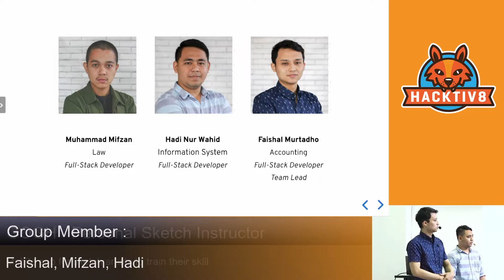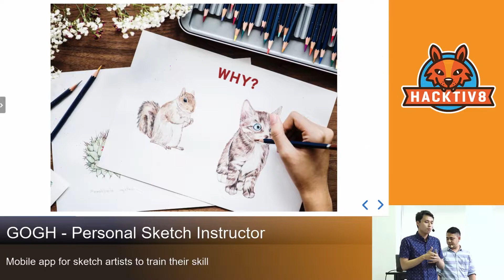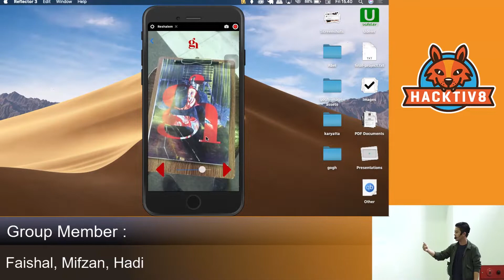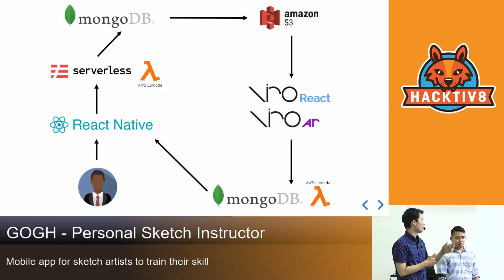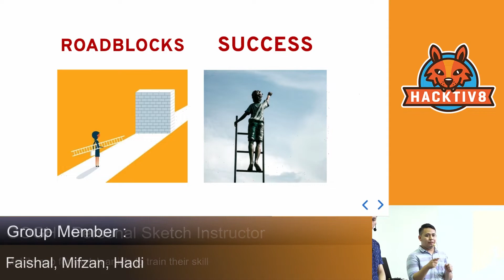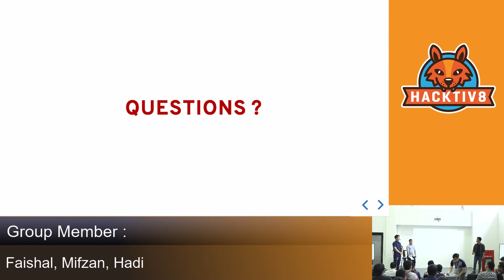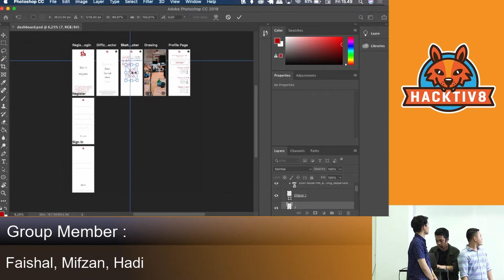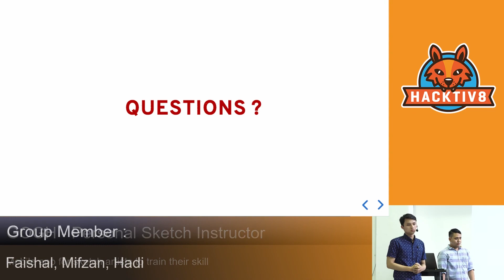Final Project Batch 24: Gogh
Gogh is a mobile application for aspiring sketch artists and casual learners. Using augmented reality, Gogh will generate a virtual image of sketches on a surface of paper that is consistent to the dimension of an A4 paper. User can trace sketches of augmented sketch on their phone screen with any drawing material that they choose with interactive steps with gradual difficulty, from simple lines to finished image. After users finished with their sketch, scores will be determined and saved to the user’s profile, enabling them to assess own sketch with accuracy, time basis and training frequency.

Team members:
Muhammad Faishal Murtadho
Muhammad Mifzan
Hadi Nur Wahid